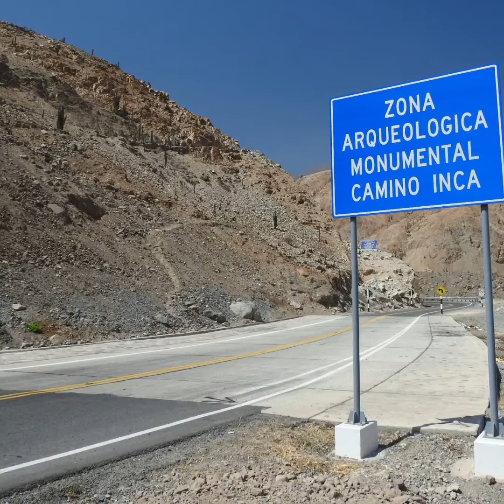LOS PETROGLIFOS DE COLCAPAMPA